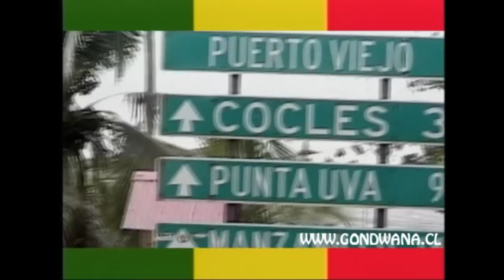VIVO ESPERANDOTE - GONDWANA (Video Oficial)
Canción: Vivo Esperandote
Album: Crece